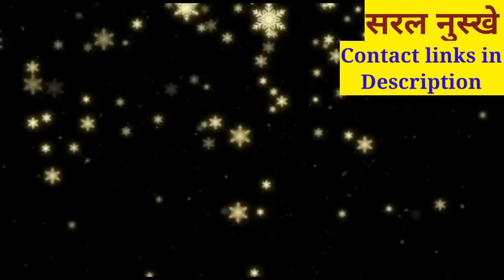सरलनुस्खे | 5 रुपये के बरतन का महत्त्व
This is my spiritual channel .on this channel the
 videos of Dr shree vasant vijay ji maharaj are uploaded only through giving education. In order to enable and make people aware. this channel is working for the purpose of removing the growing evils in the society and making every living being prosperous
JAI GURUDEV

my other youtube channel Aarzoo Ek Khwaish
@AARZOOEKKHWAISH aarzooekkhwaish @सरलनुस्खे @saralnuskhe